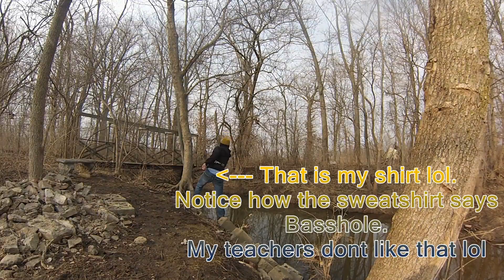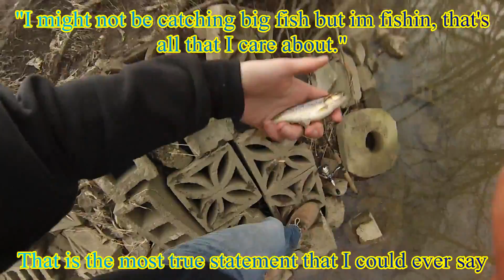Creek chub fishin!